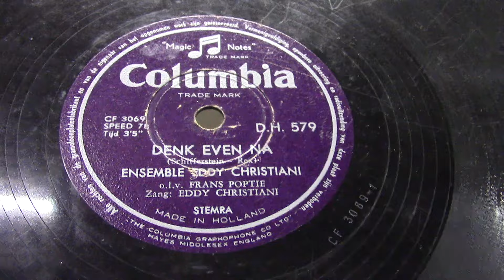Eddy Christiani: Denk even na. (1954).